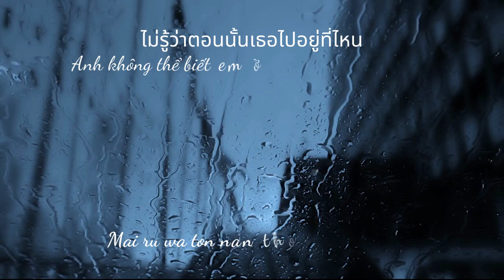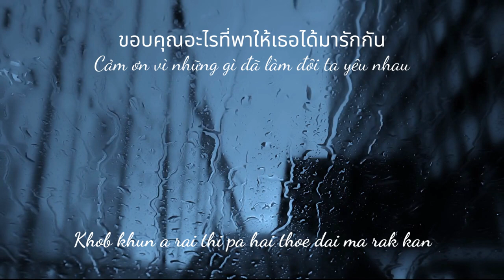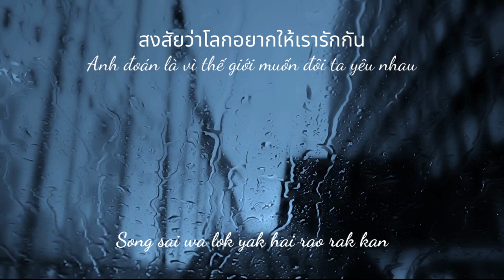สงสัยโลกอยากให้เรารักกัน_แจม รชตะ x ฟิล์ม ธนภัทร (Jam x Film) Lyrics Thai/Rom/Vietsub_Rosie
สงสัยโลกอยากให้เรารักกัน
แจม รชตะ x ฟิล์ม ธนภัทร (Jam x Film)

Thai/Rom/Vietsub